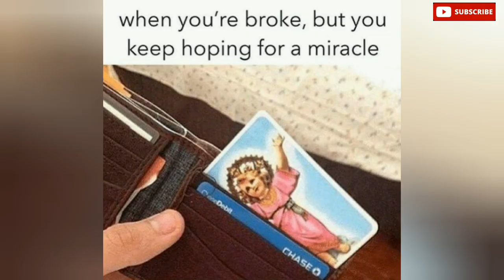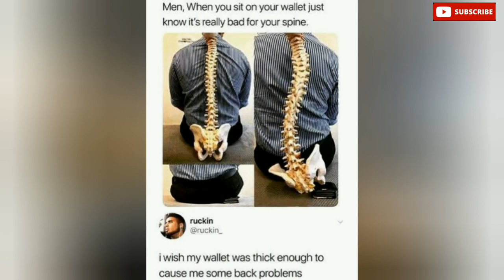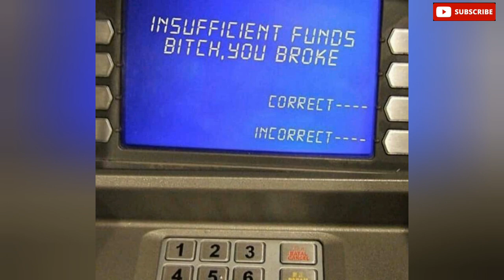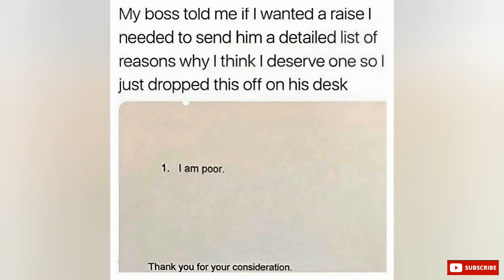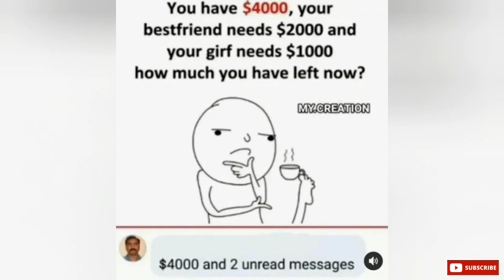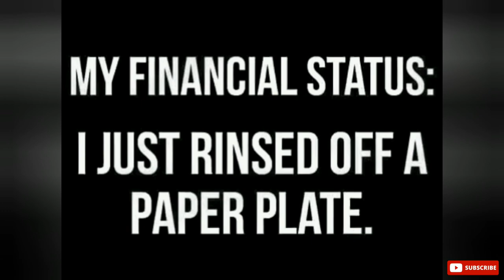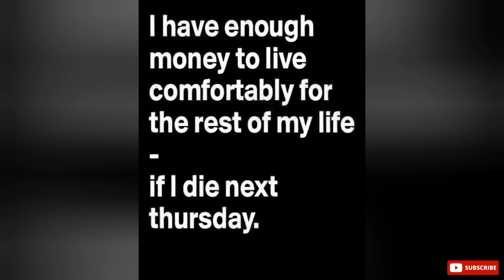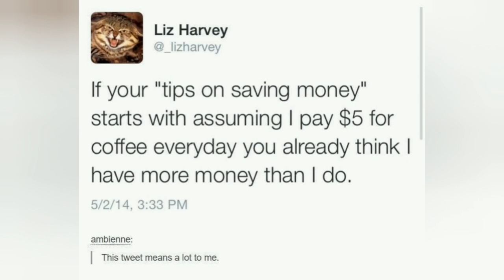Hilarious Memes About Being Broke | Meme Compilation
Feeling lighter than your wallet? Laugh through the struggle with hilarious broke memes!

Ever checked your bank account and discovered it's more of a "suggestion" than a reality? Join us as we dive into the hilarious world of memes that perfectly capture the struggles (and humor) of being broke.

From ramen noodle gourmet creations to budgeting hacks that involve creative accounting with lint, we'll share the memes that will have you snorting (because laughter is cheaper than therapy, right?).

This video is your one-stop shop for:

Relatable content: We've got memes that will speak to your broke soul, whether you're a student surviving on instant noodles or a professional whose paycheck mysteriously vanishes.Side-splitting laughs: Forget expensive entertainment, these memes are guaranteed to tickle your funny bone and leave you feeling lighter (even if your bank account doesn't).A sense of community: You're not alone in the broke struggle! Join the millions who find humor in relatable financial woes.Creative inspiration: Feeling inspired to turn your broke-ness into a masterpiece? We'll share some of the most creative and hilarious broke memes to get your creative juices flowing.

So grab your ramen noodles, settle in, and get ready to laugh your broke self silly!

Bonus: Share your own broke memes in the comments and let's commiserate (and laugh) together!

P.S. We won't tell anyone if you watch it on repeat.